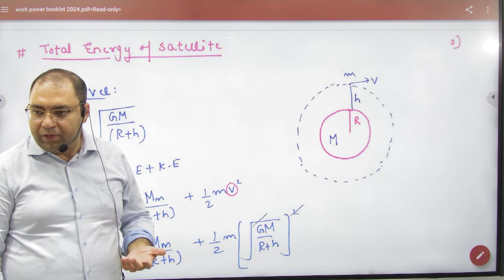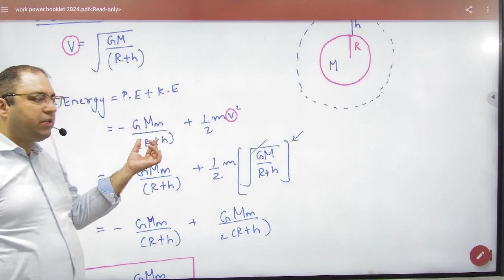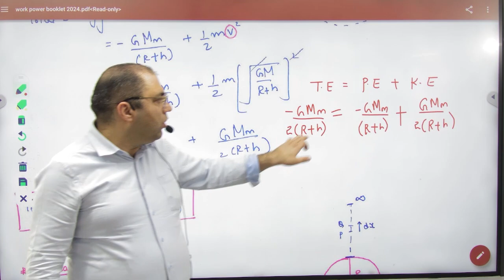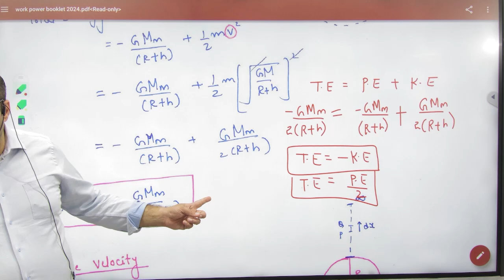4 Height of satellite